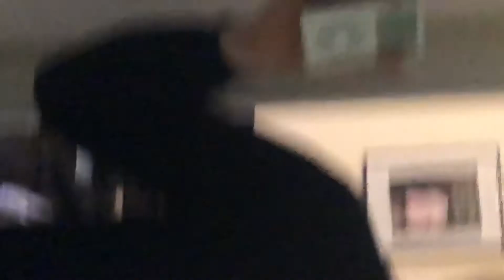Steve Jobs reveals a new apple product